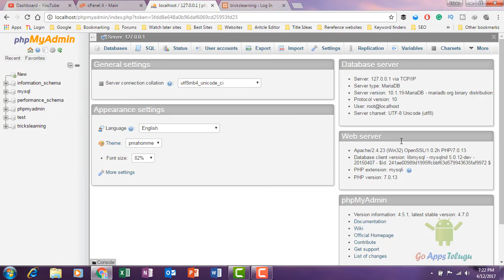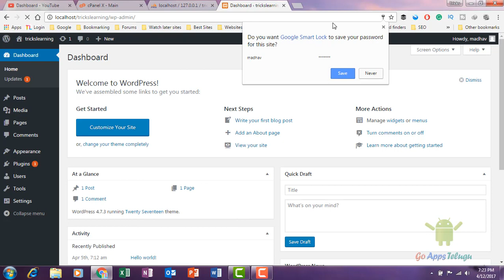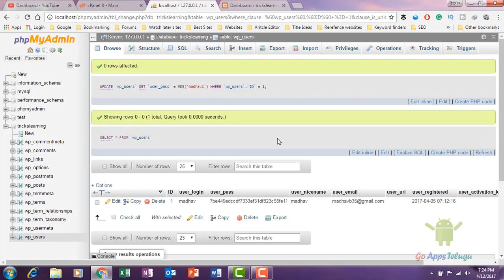How to Change WordPress Admin Username for Security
After Setup your WordPress site is it necessary to change your default admin username for security reasons, Once your website is on the internet many hackers are trying to steal your password. So that change your password from the PHPMyAdmin or Watch this tutorial and learn how to modify the default WordPress admin username

Check out this Video:

How to Embed Youtube Video in WordPress